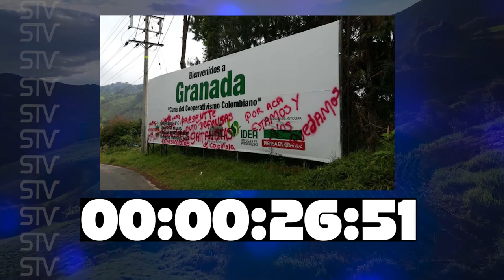EL ORIENTE EN 60 SEGUNDOS. 20 DE ENERO 2019